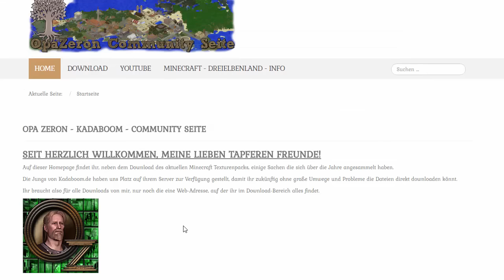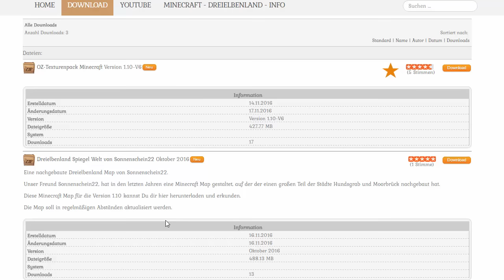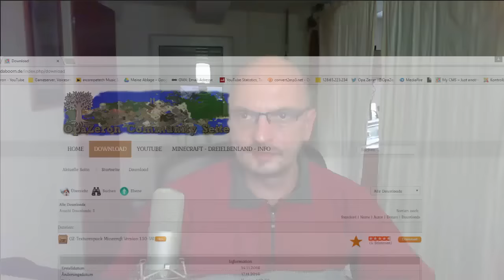Opa Zeron Info -Community Seite- [ Download Texturenpack + Map ]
★Info-Video mit Opa Zeron★
►Unser TS.3 Server: Sprachrohr.minecraft.to

★★★Noch mehr Infos für die Community ★★★
Die lieben Leute von haben uns einigen Webspace zur Verfügung gestellt, den wir für die Downloads meines Minecraft Texturenpacks und die Dreielbenland Parallel-Welt von Sonnenschein22 nutzen können.
Schaut einfach mal drauf und schreibt mir was ihr davon haltet...